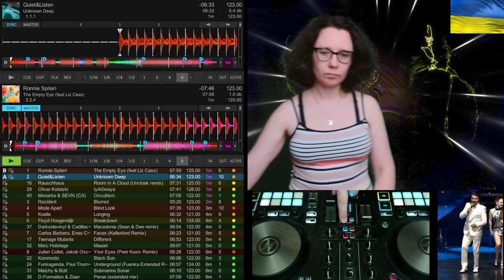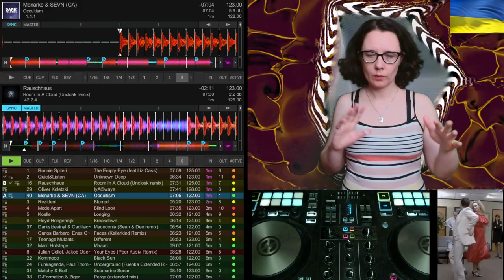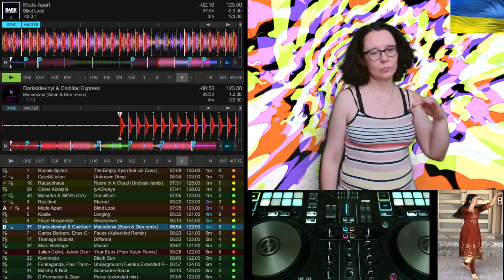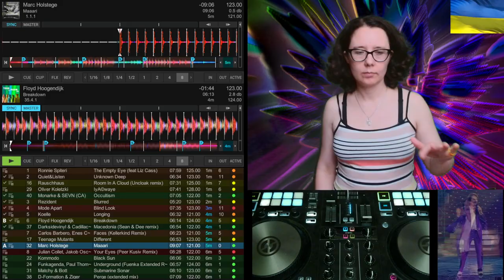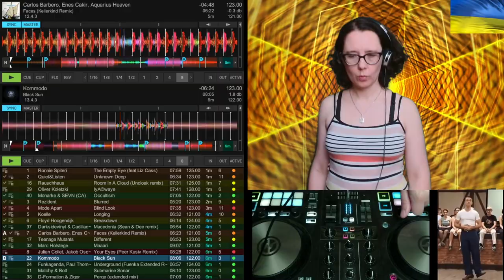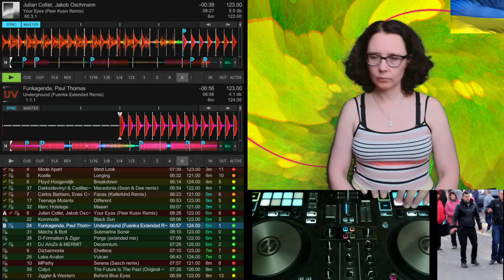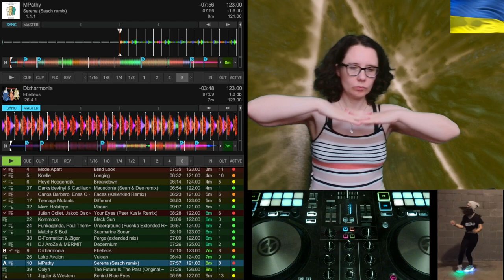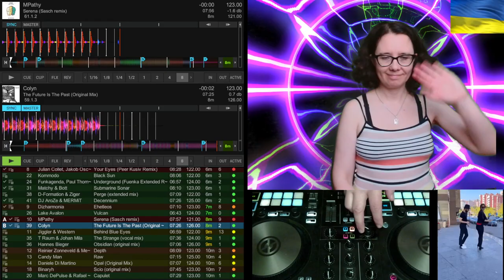[89] Energy Geyser 4 (Melodic Techno Mix) Stream from 29.07.2023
🎧 Tracklist:

0:00:00 Ronnie Spiteri - The Empty Eye (feat Liz Cass)
0:07:05 Quiet&Listen - Unknown Deep
0:13:04 Rauschhaus - Room In A Cloud (Uncloak remix)
0:19:35 Monarke & SEVN (CA) - Occultism
0:25:49 Rezident - Blurred
0:30:30 Mode Apart - Blind Look
0:37:01 Darksidevinyl & Cadillac Express - Macedonia (Sean & Dee remix)
0:42:59 Koelle - Longing
0:48:43 Floyd Hoogendijk - Breakdown
0:54:26 Marc Holstege - Maaari
1:02:15 Teenage Mutants - Different
1:08:29 Carlos Barbero, Enes Cakir, Aquarius Heaven - Faces (Kellerkind Remix)
1:14:13 DJ AroZe & MERMiT - Decennium
1:21:08 Julian Collet, Jakob Oschmann - Your Eyes (Peer Kusiv Remix)
1:28:56 Funkagenda, Paul Thomas - Underground (Fuenka Extended Remix)
1:34:51 Matchy & Bott - Submarine Sonar
1:42:09 Dizharmonia - Ehetleos
1:48:31 MPathy - Serena (Sasch remix)
1:55:48 Colyn - The Future Is The Past (Original Mix)

melodic techno 💿 progressive house 💿 edm 💿 organic house💿 deep house 💿 tech house 💿 melodic house 💿 electronic dance music 💿 club music